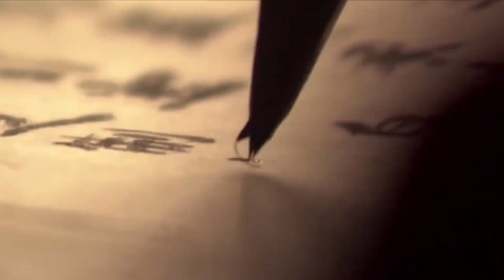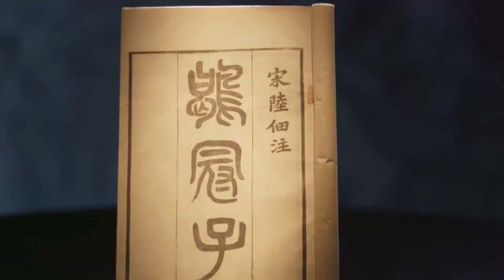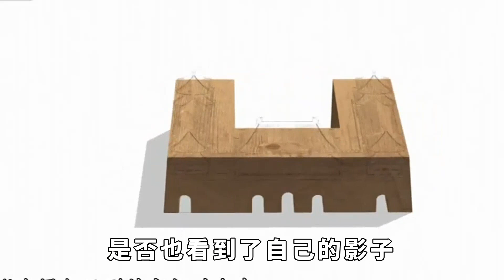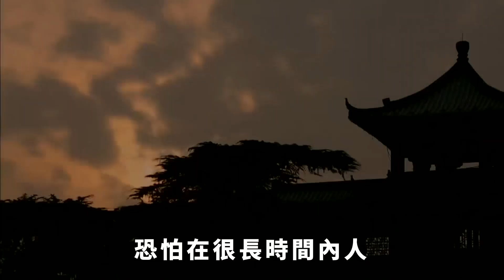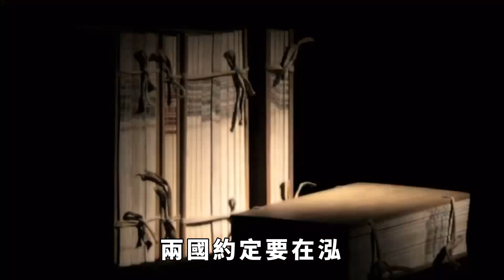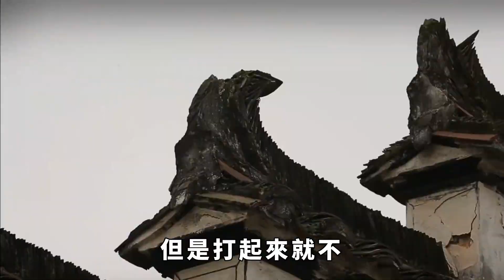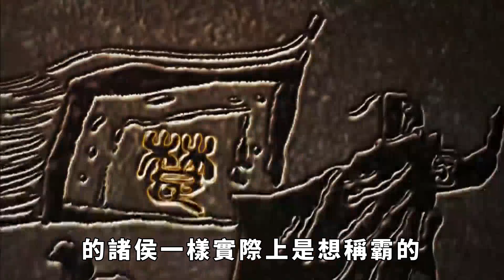歷史疑案解謎：帝王篇，揭秘宋襄公被罵千年「蠢豬」他究竟做了什麽？【麻麻談史】历史人物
一代偉人學富五車，也喜歡犀利的點評，他坦言自己「論理執極端，論人喜苛評」。比如劉表「虛有其表」。但眾多毒辣的評語中，最狠的莫過於他在《論持久戰》寫的，宋襄公有「蠢豬式的仁義道德」。那他到底做了什麽，會讓毛主席氣憤地用「蠢豬」來形容宋襄公，認為他這是「蠢豬式的仁義道德」呢？历史人物